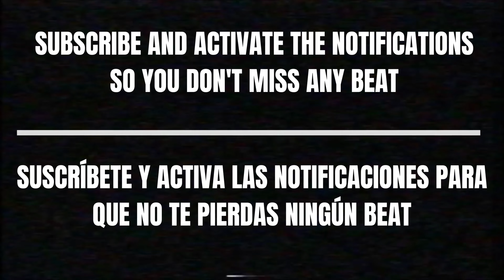[FREE] Hard Type Beat - "TERROR" | Type Beat 2020 | Rap Trap Beats Freestyle Instrumental Fast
❌*IMPORTANT*❌